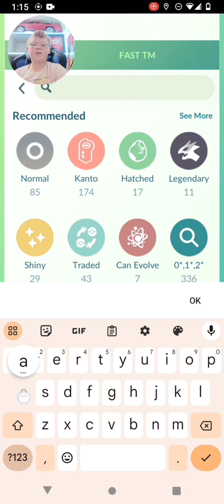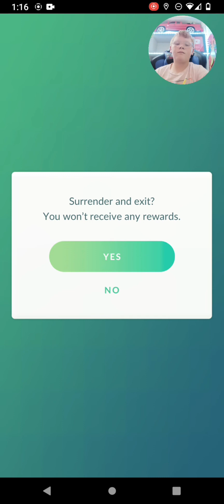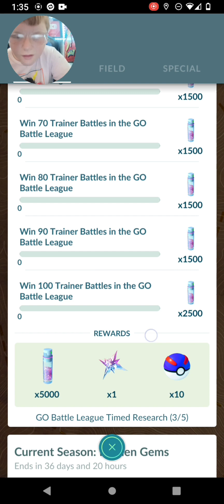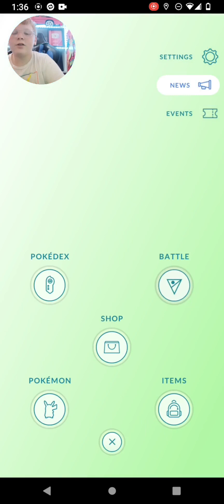Can I Get Redgidrago in Pokémon GO